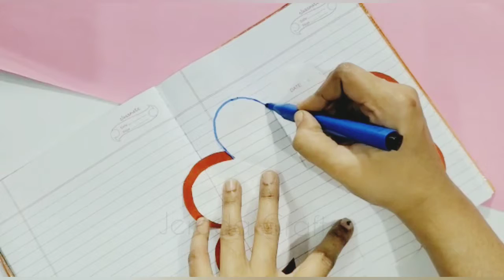Diy birthday gift ideas/Easy handmade birthday card making/notebook paper card making